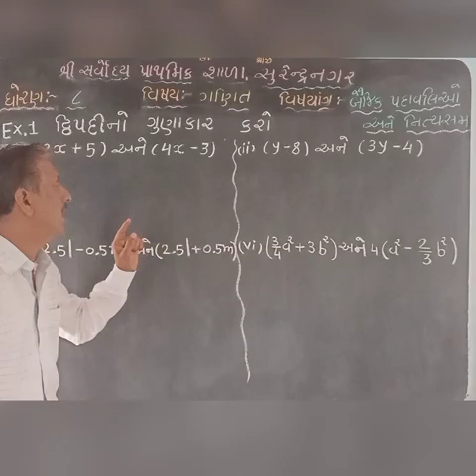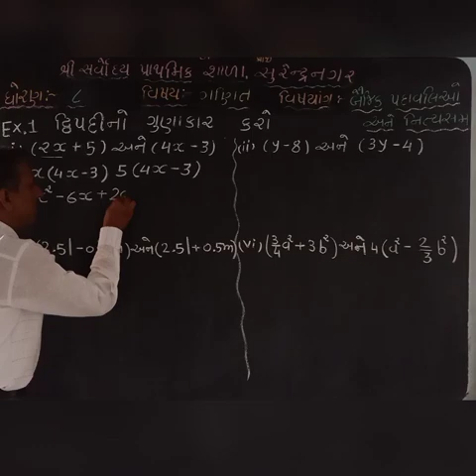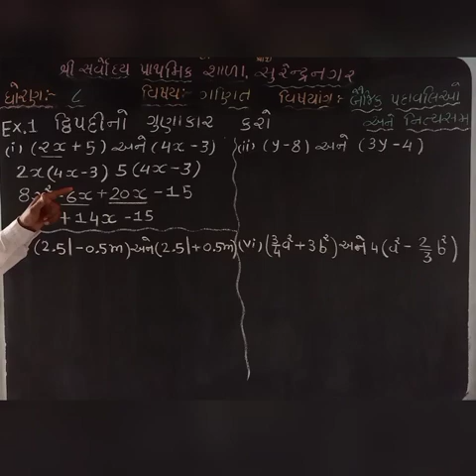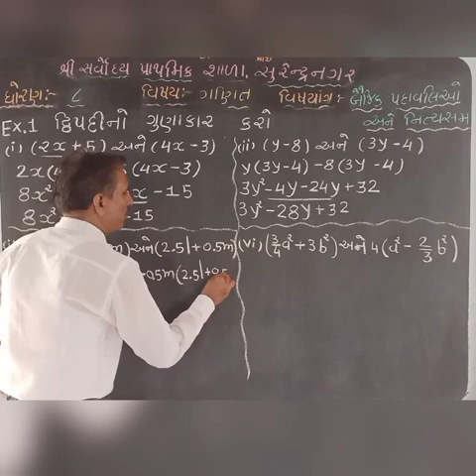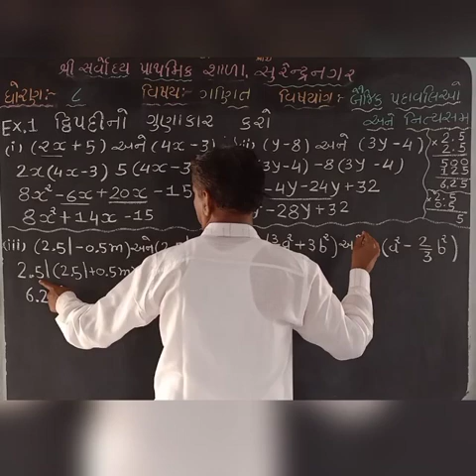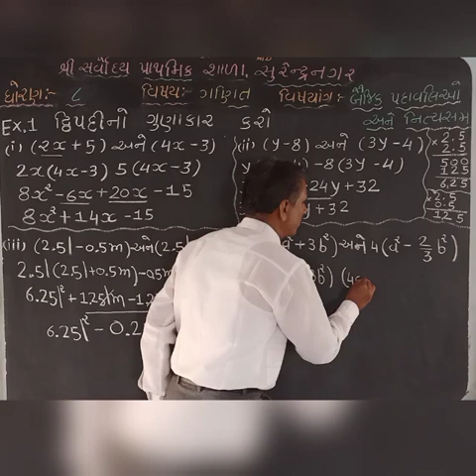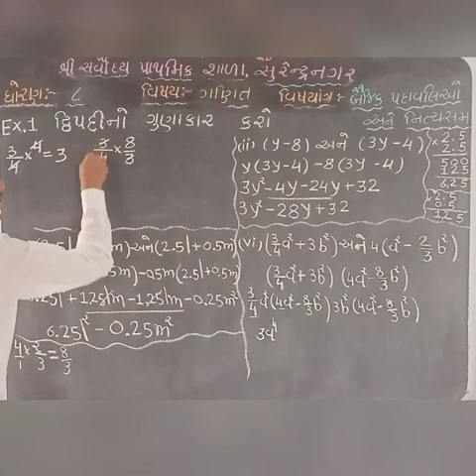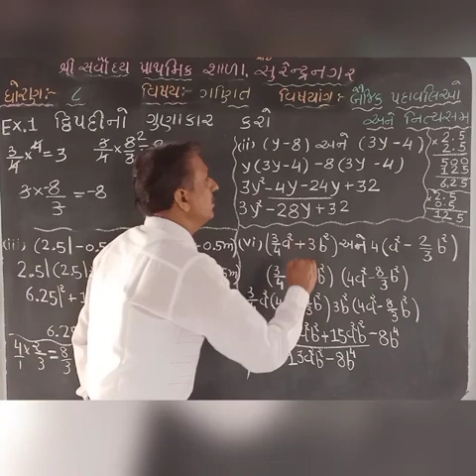Std 8 maths sem-2 ch-9 9.3 Shree sarvoday prathmik shala